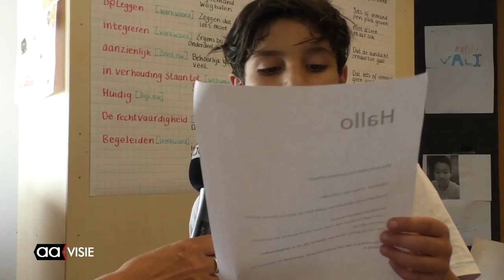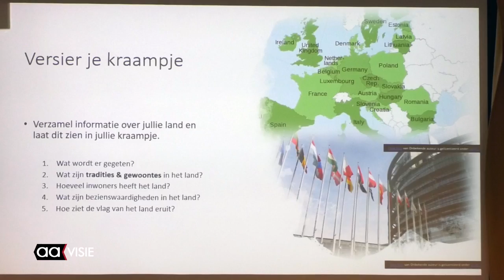Talenta studenten bedenken Europees fingerfood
Top Academie Talenten hebben bijna hun drie weken studie erop zitten. De toppers die alleen een kleine achterstand in de Nederlandse taal hebben zijn weer op een leuke manier bijgespijkerd.

Als eindopdracht gaan ze koken voor hun ouders in studio 15 met als onderwerp Europees fingerfood.

Spaans, Nederlands of Duits de leerlingen zijn het hele internet aan het afstruinen om hun ouders te kunnen verassen met een culinaire versnapering.